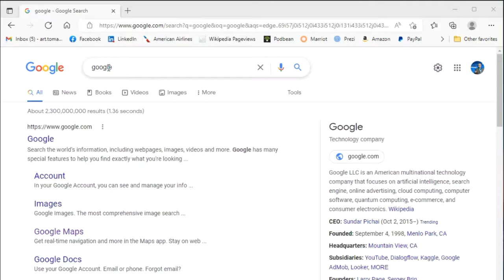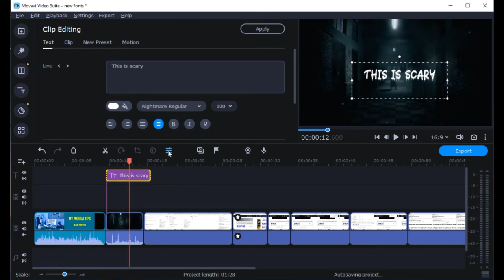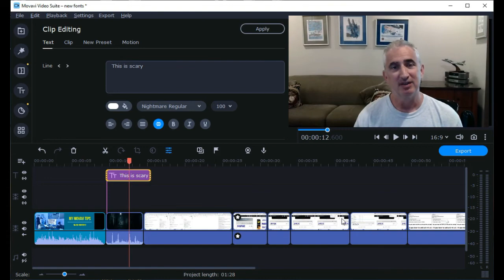My Movavi Tips Adding New Fonts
This video shows how to import new fonts into Movavi on a Windows PC.

I have made many videos with Movavi Video Editor and learned a lot.  I wanted to share some of those tips with my fellow Movavi users.   I am currently using Movavi Video Suite 22 You can check out some of my video projects on my YouTube Channel